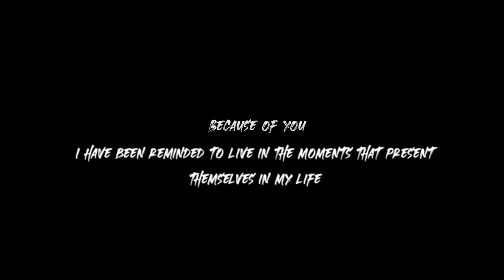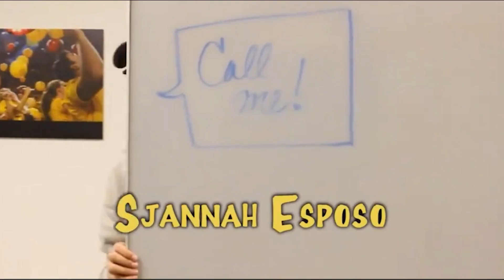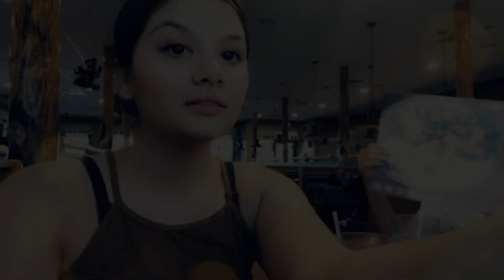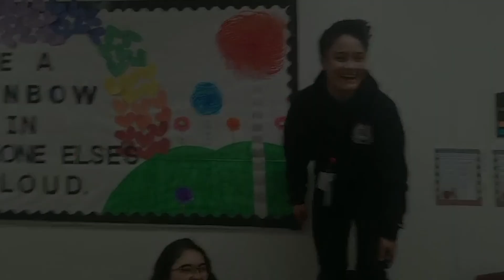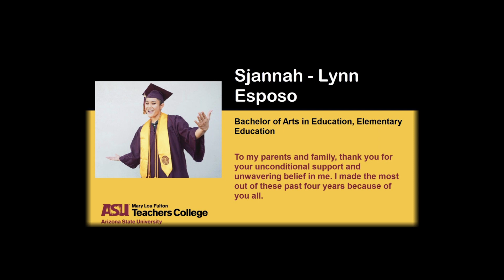Thank you for the Memories